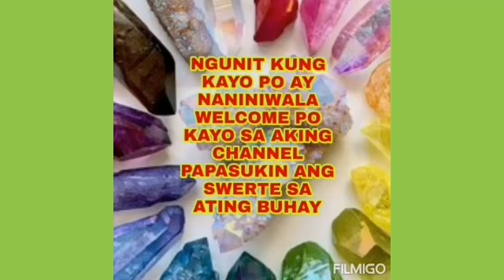ISANG BESES KO LANG ITO GINAWA AT NAGKAPERA AGAD AKO NG SUNOD-SUNOD -APPLE PAGUIO7